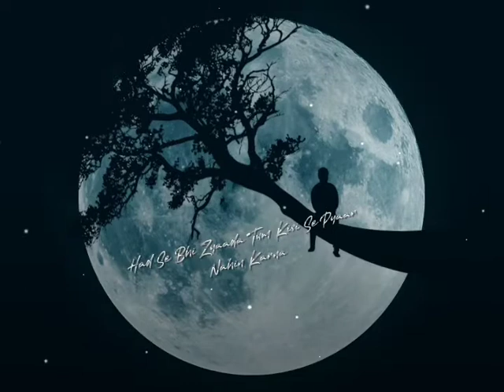hindi starte video